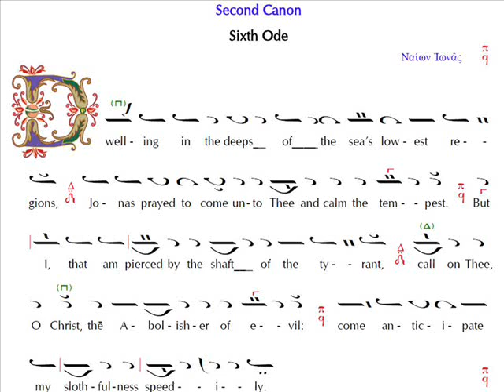Ode 6 of Iambic Canon for Christmas: Mode 1 (English)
Dwelling in the deeps of the sea's lowest regions, Jonah prayed to come unto Thee and calm the tempest. But I, that am pierced by the shaft of the tyrant, call on Thee, O Christ, the Abolisher of evil: come anticipate my slothfulness speedily.